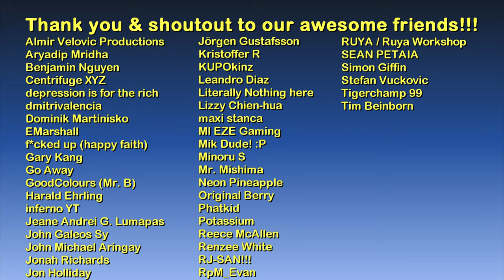Palace of Westminster exterior 1868 | Assassin’s Creed: Syndicate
1.) 17th Century Dance - Cercles Nouvelles
2.) Ancient Souvenir - Cercles Nouvelles
3.) Wait for the Morning - Martin Klem
4.) Divertimento - Cercles Nouvelles
5.) Adantino - Traditional
6.) Well of Knowledge - Cercles Nouvelles
7.) Family Portrait - Etienne Roussel
8.) As Vast as the Ocean - Cercles Nouvelles
9.) Skip Aside - Martin Klem
10.) Foggy Countryside - More than Family
11.) Morning Rituals - Martin Klem

Main computer used:
Model: GX502LXS-HF053TS
Processor: Intel Core i7-10875H
Graphics card: GeForce RTX 2080 Super Max-Q 8GB
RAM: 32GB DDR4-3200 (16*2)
Storage 1: 1TB Western Digital WDC PC SN730 M.2 NVMe PCIe 3.0 SSD
Storage 2: 250GB Samsung 970 EVO Plus M.2 NVMe PCIe 3.0 SSD

Other hardware:
Headset: ROG Delta
Mouse 1: ROG Gladius II (wired)
Mouse 2: Logitech M170 (wireless)
Extra keyboard: Logitech MK320 (I need num keypad lol)
Controller 1: Logitech Extreme 3D Pro joystick
Controller 2: Microsoft XBox 360 Controller

Software:
OS: Windows 10 Home
Recording: NVIDIA ShadowPlay via GeForce Experience
Editing: Vegas Movie Studio (legitimate purchase)
Internet: FTTH 100Mbps

Info about the Palace of Westminster:

The Palace of Westminster, also referred to as the Houses of Parliament, serves as the meeting place for both the House of Commons and the House of Lords, the two houses of the Parliament of the United Kingdom. It lies on the north bank of the River Thames in the City of Westminster, in central London, England.

Its name, which derives from the neighbouring Westminster Abbey, may refer to several historic structures but most often: the Old Palace, a medieval building-complex largely destroyed by fire in 1834, or its replacement, the New Palace that stands today. The palace is owned by the monarch in right of the Crown and, for ceremonial purposes, retains its original status as a royal residence. Committees appointed by both houses manage the building and report to the Speaker of the House of Commons and to the Lord Speaker.

The first royal palace constructed on the site dated from the 11th century, and Westminster became the primary residence of the Kings of England until fire destroyed the royal apartments in 1512 (after which, the nearby Palace of Whitehall was established).

The remainder of Westminster continued to serve as the home of the Parliament of England, which had met there since the 13th century, and also as the seat of the Royal Courts of Justice, based in and around Westminster Hall.

In 1834 an even greater fire ravaged the heavily rebuilt Houses of Parliament, and the only significant medieval structures to survive were Westminster Hall, the Cloisters of St Stephen's, the Chapel of St Mary Undercroft, and the Jewel Tower.

Reconstruction (as the New Palace that stands to this day) started in 1840 and lasted for 30 years.  Part of the reconstruction included the construction of the Clock Tower, later renamed Elizabeth Tower, and popularly known as Big Ben, which is actually the bell inside the tower.

About the game:

Assassin's Creed: Syndicate is the ninth main installment in the Assassin's Creed series.

The game has the player take on the role of an Initiate as they explore the story of the twin protagonists, Jacob and Evie Frye, both of whom are playable. The two arrive in London in 1868, as the Industrial Revolution reaches its climax, bringing its lot of inequality and poverty in a city controlled by the Templars. To stop their rule, the Fryes will take over the organized crime in an effort to gather an army and free London.

Assassin's Creed: Syndicate is set primarily in 19th century London, during the Victorian era.